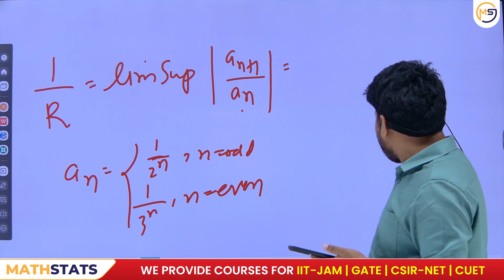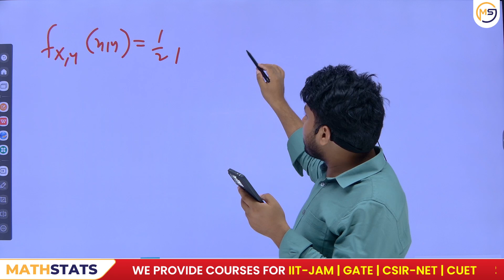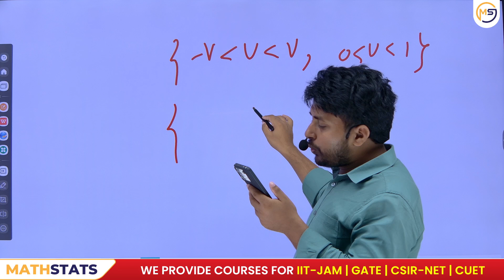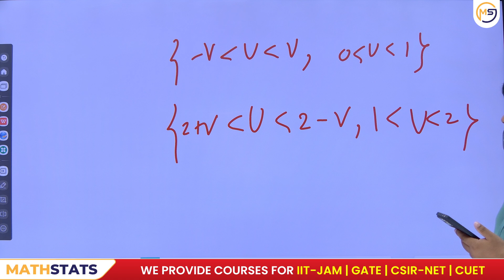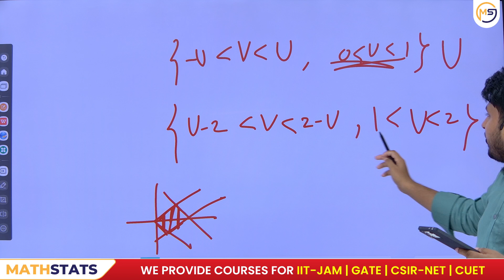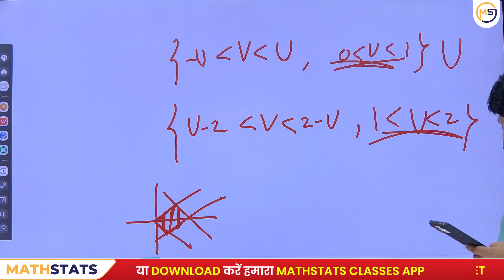Doubts Class-1000 : JAM, GATE, NET, CUET, ISI, CMI || Ask Me Anything || Santosh Sir